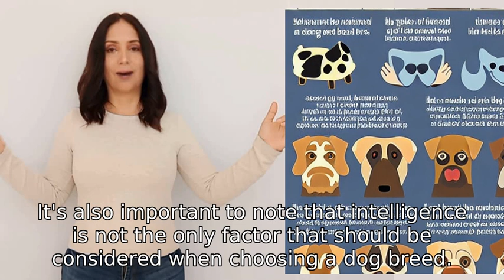which dog breed is the dumbest?